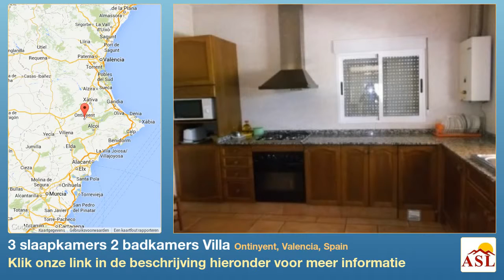3 slaapkamers 2 badkamers Villa te Koop in Ontinyent, Valencia, Spain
Meer informatie op Villa te Koop in Ontinyent, Valencia, Spain met 3 slaapkamer, 2 badkamers